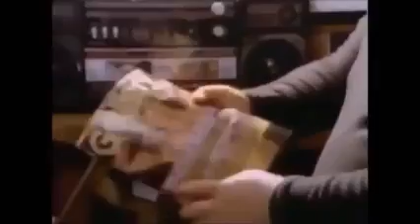JFK Assassination Researcher Steve Barbers Brilliant Dictabelt Recording Discovery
JFKAssassinationGallery.com
JFKAssassinationForum.com